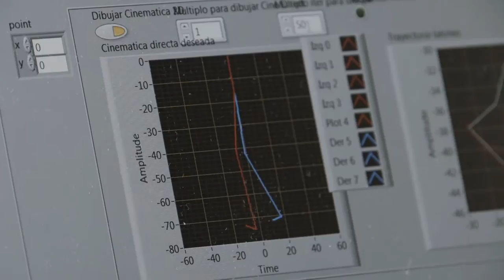Video Pitch Marsi Bionics UAE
Marsi Bionics submission to UAE AI Robotics Awards for Good